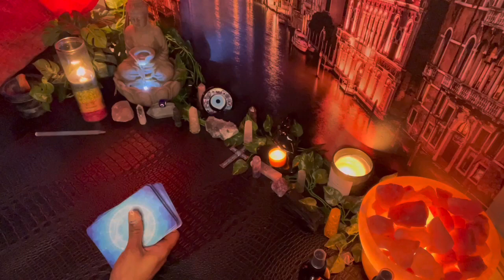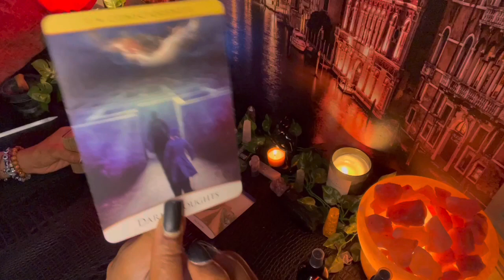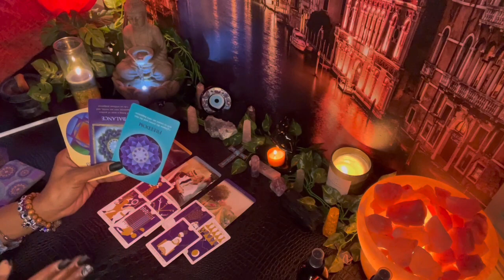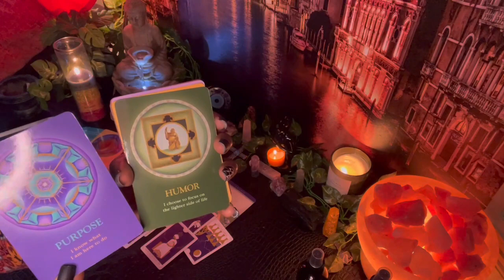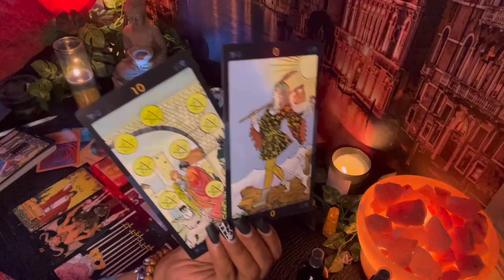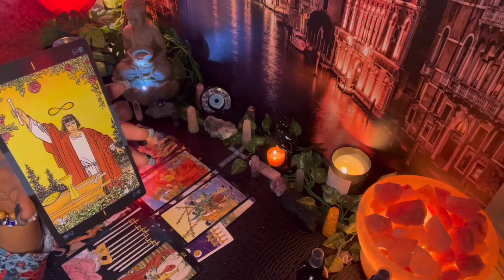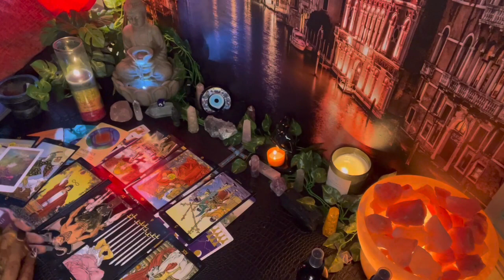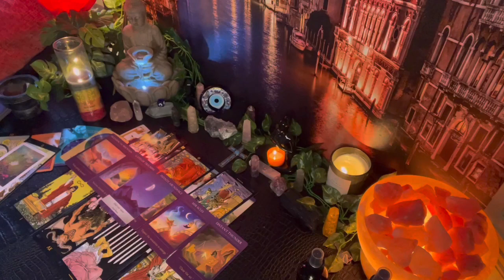Taurus ♉️ The Abundance✨ And The Dark ❌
Hi lovely , thank you for viewing , it’s nice to have you here  , hope all is well …..

•Yes/No _&_ •Personals

Emergency 🚨 Love -
15 -70 🚨
30- 85🚨

send your concerns and leave a reachable number and will contact within the hour
🛑Turnover-1-2 days MAX Could be same day ✅

EVERYONE HAS •FREE WILL•
(know this) ^^

Lauren T.
18+ Entertainment purposes ONLY
If It doesn’t apply let that sh*t FLY 🌬
justsmile 🥰😘🌹